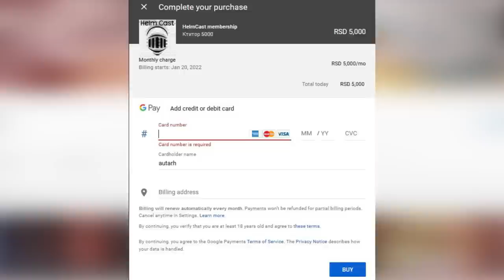Tačno je, Sloba se slikao sa Rokfelerom i Rotšildom, Krajinu je dao za Kosovo! Miloš Laban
Autor i voditelj Nikša Bulatović

ДИНАРСКИ
УГ Дрон Бригада
Београд
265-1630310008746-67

ДЕВИЗНИ
Банка RAIFFEISEN BANKA AD BEOGRAD
SWIFT RZBSRSBG
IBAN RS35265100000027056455